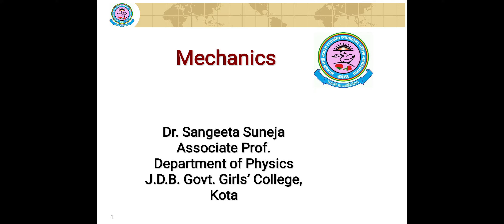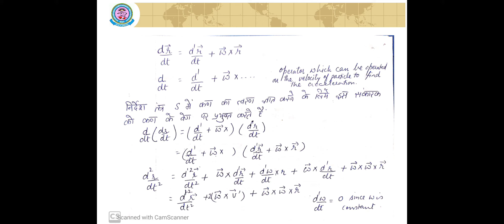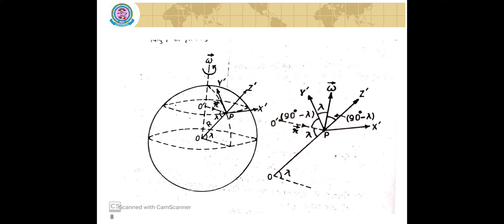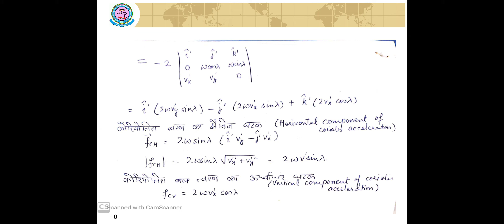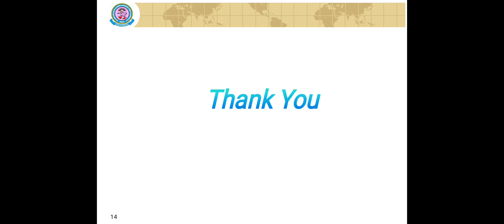Dr. Sangeeta Suneja, B.Sc. Part 1 Paper 1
Coriolis force